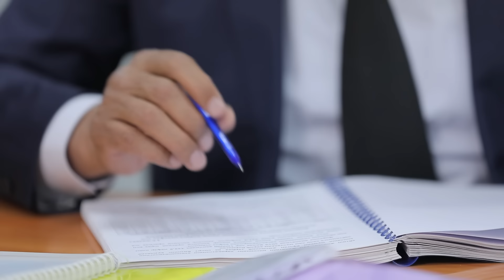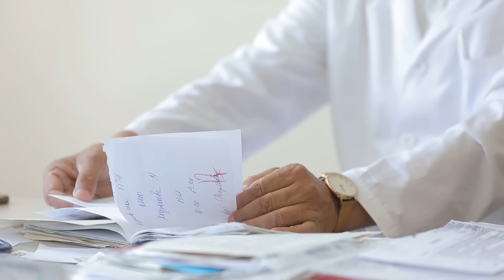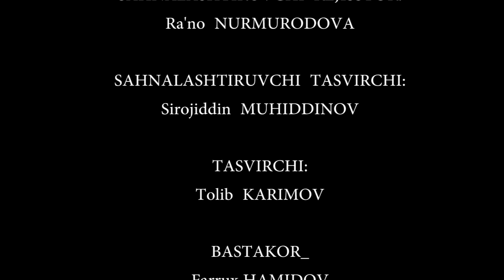Mehribon erini xor qilgan ayol | Umr so'qmoqlari